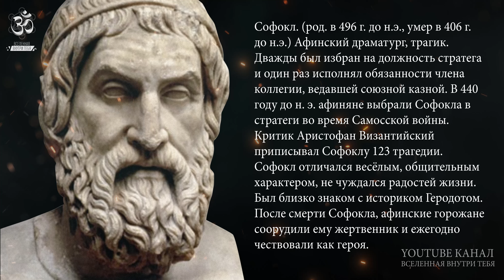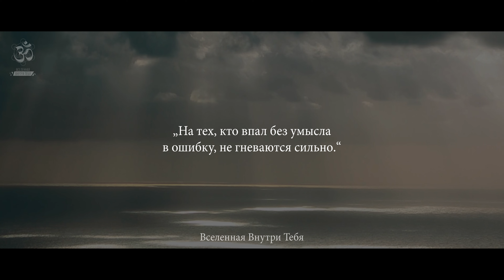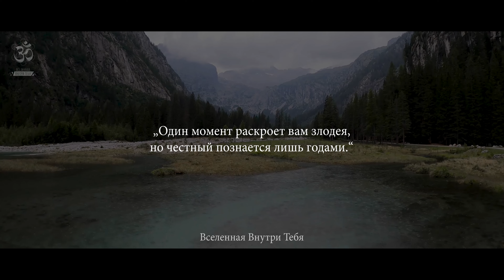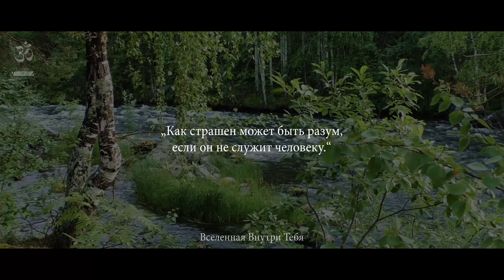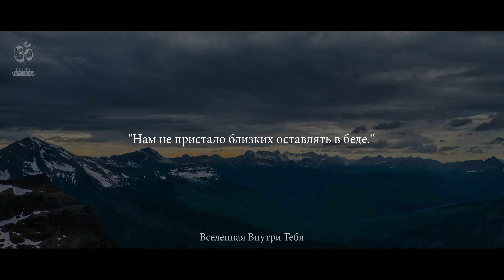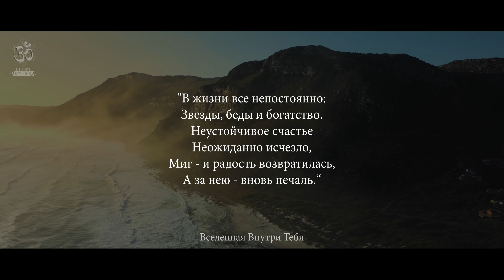Софокл. Несчастный, чем меня ты попрекаешь, Тем скоро всякий попрекнет тебя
Софокл. (род. в 496 г. до н.э., умер в 406 г. до н.э.) Афинский драматург, трагик.
Дважды был избран на должность стратега и один раз исполнял обязанности члена коллегии, ведавшей союзной казной. В 440 году до н. э. афиняне выбрали Софокла в стратеги во время Самосской войны.
Критик Аристофан Византийский приписывал Софоклу 123 трагедии. Софокл отличался весёлым, общительным характером, не чуждался радостей жизни. Был близко знаком с историком Геродотом. После смерти Софокла, афинские горожане соорудили ему жертвенник и ежегодно чествовали как героя.

🔊 Озвучено с помощью ИИ